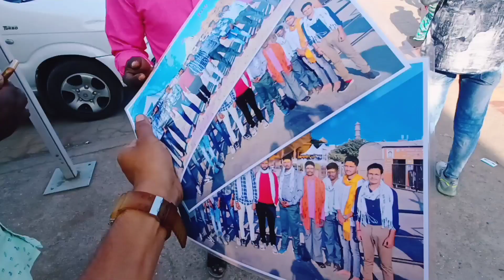सोमनाथ मन्दिर गुजरात।। somnath temple Gujarat . Vikramvlogs video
Vikramvlogs
नमस्ते  दोस्तों आपका अपना youtube  चैनल  मे wellcome 🙏🙏🙏
And  Suncribe bell icon 🔔🔔

में ईसही ब्लॉग वीडियो रोज लाता रहूंगा और आपके अपने भाई के चेनल को सपोर्ट करते रेना दोस्तों लव😘❤️ यू दोस्तों

. Thanks...